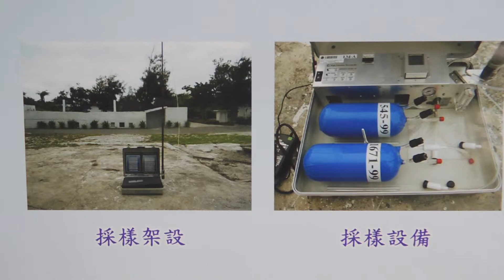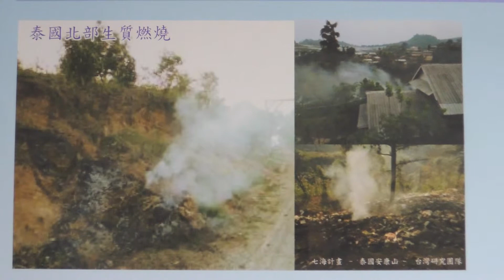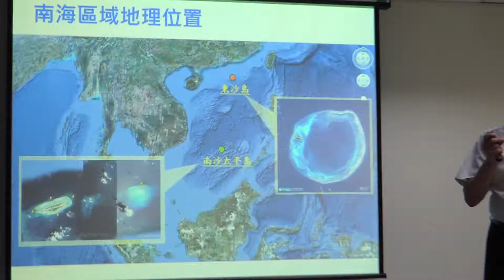m1020KM1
台灣環保署在南海與美合作監測環境品質，具有宣示南海主權的意味。（自由亞洲電台特約記者苗秋菊攝）